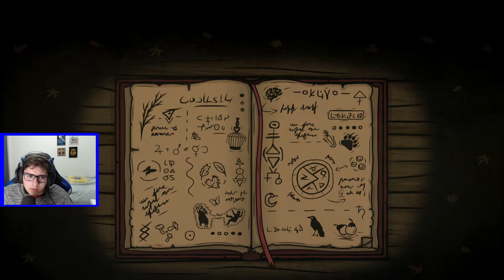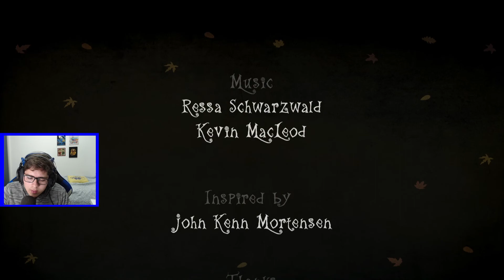ZERANDO CREPPY TALE!!!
Finalmente terminamos a série Creppy Tale, DEPOIS DE 2 ANOS SKSDKKSDSAFMJAGJNIORMIOGHAMIOHRTIOKAETH
-Compartilhe
-Cofigurações do pc e equipamentos:
Processador: i7-7700 (não é o k);
Watercooler corsair: H45 (corsair);
Memória Corsair Vengeance LPX 16GB (2x8GB) 2400Mhz DDR4;
Placa de vídeo: Placa de Vídeo EVGA NVIDIA GeForce RTX 2060 KO Ultra Gaming, 6GB, GDDR6
Hd: de 1 tera (não sei a marca);
Fonte: cx750 80 plus(coisair);
Ssd: 240gb (da hyperx/kingsoon);
Gabinete: só sei a marca sharkoon com acrilico no lado;
aplicativos que uso pra gravar e editar :
meu gravador: obs
meu editor de vídeos: sony vegas 15 ( Eu Johann, o dono do canal)
headset: Headset gamer: Sharkoon Preto Skiller SGH3
microfone: Era um bm-800 (outro da aliexpress)
teclado: Teclado Pichau P731 (switch cherry mx red)
mouse: Hyperx Pulsefire Surge
mousepad: Sharkoon 1337 RGB, Speed, Grande (450x380mm)
monitor : LG Monitor LED 23 full hd lg